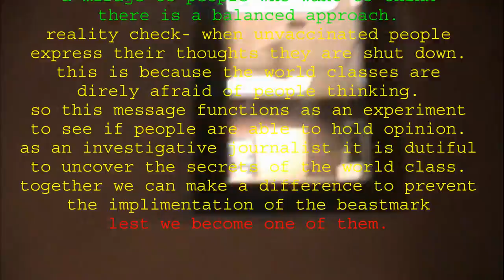propawars question mark